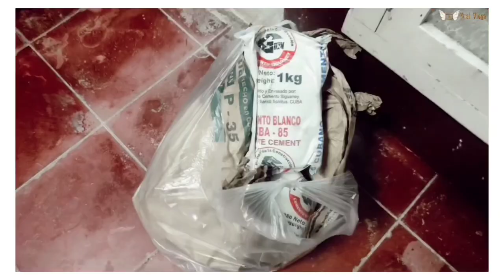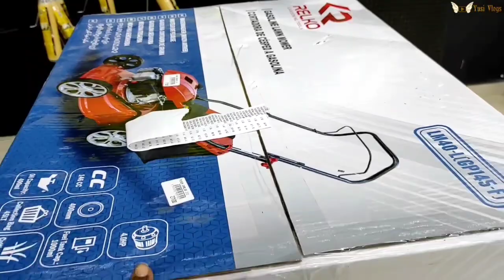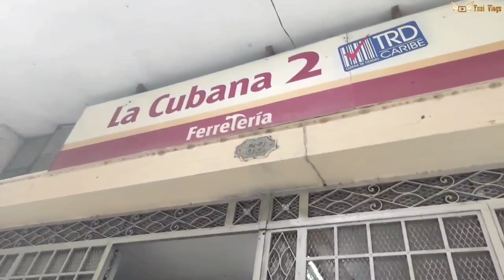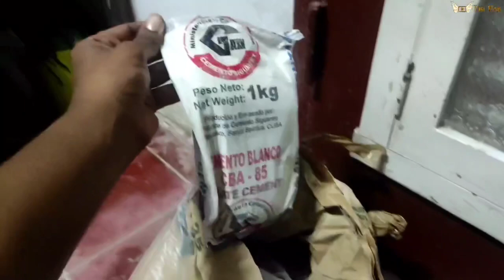TIENDAS EN DÓLARES EN CUBA CUBA 🇨🇺/ Buscando materiales de construcción.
Mi gente linda en el video de hoy los llevo a varias tiendas en dólares en busca de materiales de construcción

te responderé siempre ♥️